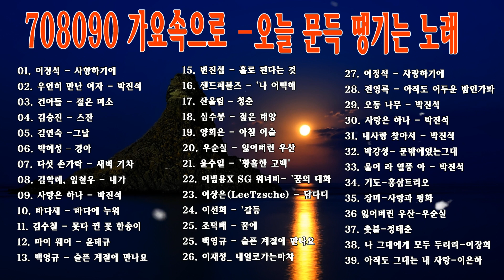7080 추억의 노래 시대별 음악 골라 듣기 - 한국인이 좋아하는 7080 가요명 곡 모음 - 7080 추억의 음악다방 - 7080노래모음 주옥같은노래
7080 추억의 노래 시대별 음악 골라 듣기 - 한국인이 좋아하는 7080 가요명 곡 모음 - 7080 추억의 음악다방 - 7080노래모음 주옥같은노래